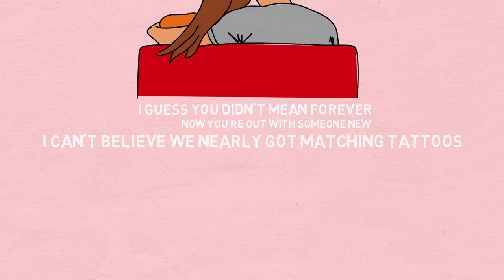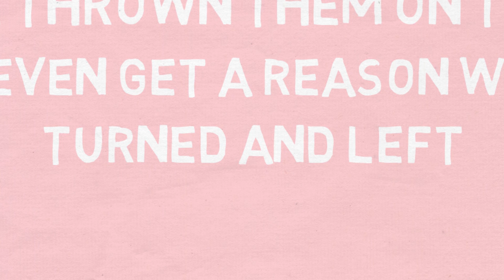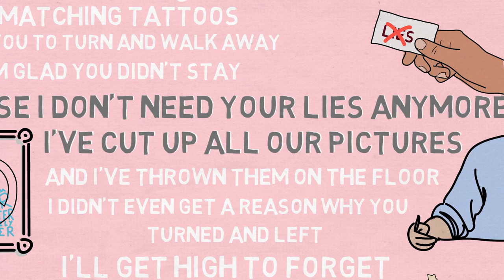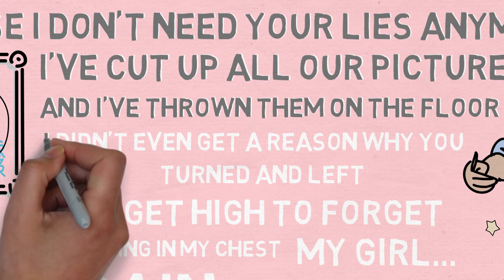Will Newman & Nik Sudan - I Guess You Didn't Mean Forever (Official Music Video)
The official video to 'I Guess You Didn't Mean Forever' by Will Newman and Nik Sudan, out on 8th May 2020.